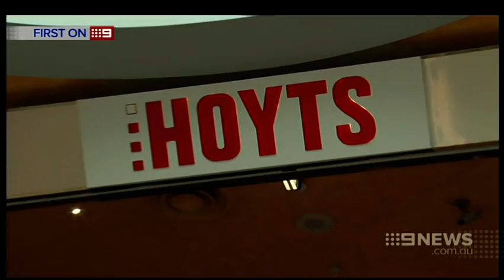Cinema Brawl | 9 News Adelaide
A woman who went on a bizarre rampage halfway through a movie at a suburban Adelaide cinema is facing criminal charges.